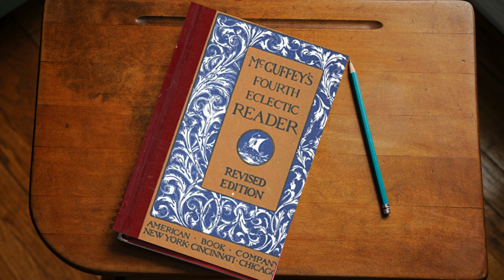TWO WAYS OF TELLING A STORY Audio McGuffey's Eclectic Reader Henry K. Oliver 19th Century Schoolbook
Recitation of Two Ways of Telling a Story from McGuffey's Fourth Eclectic Reader